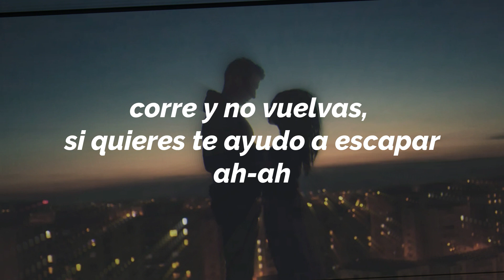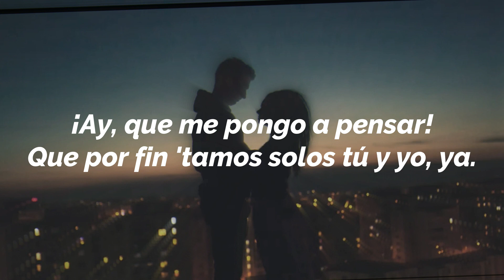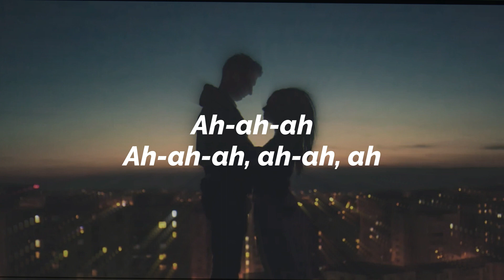Ropa de Bazar - Ed Maverick / Letra